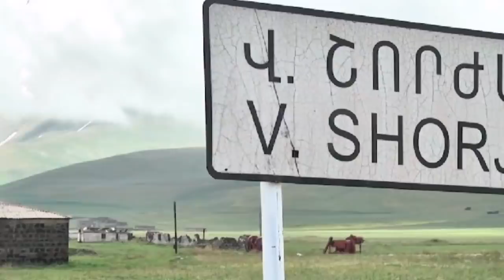Հայերը հզոր կոտորած են սկսել. Շրջափակման մեջ է մի ողջ զորամաս